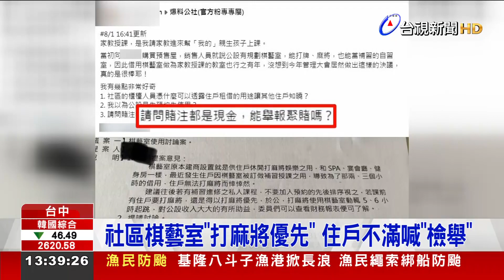社區棋藝室「打麻將優先」 住戶不滿喊「檢舉」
台中一位民眾發文抱怨，說自家社區公設的棋藝室，可以供住戶打牌、打麻將和補習使用，她之前借來請家教幫孩子上課，但其他住戶卻提案通過，讓管委會決議，將打麻將當作優先預約的使用用途，讓她無法接受！